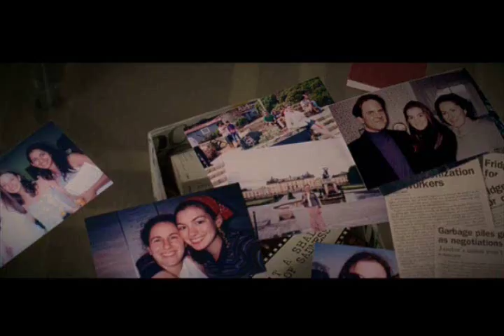Devil Wears Prada | Blue Light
This video span out of control, it was supposed to be something very different but now it's a video about Andy crossing over to 'the dark side'.